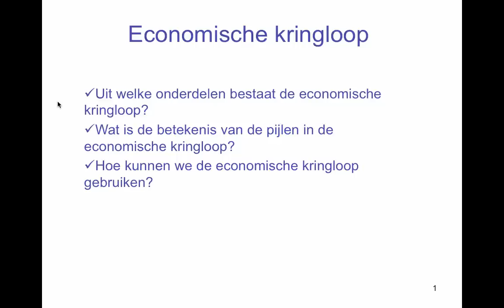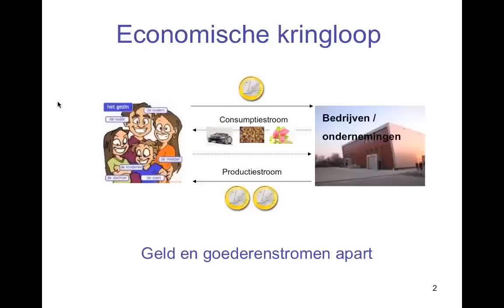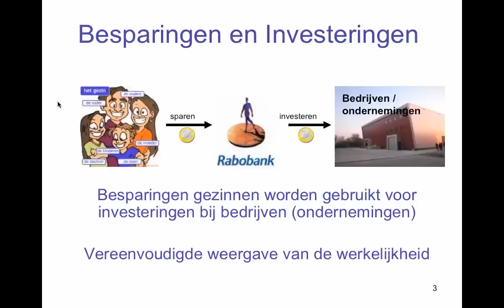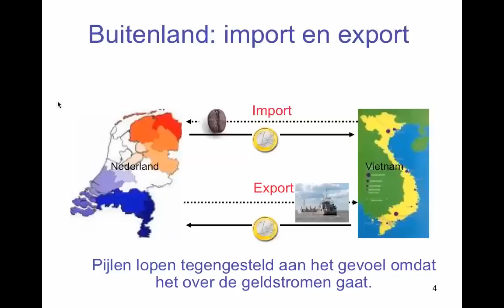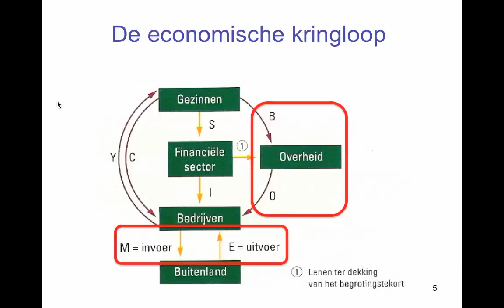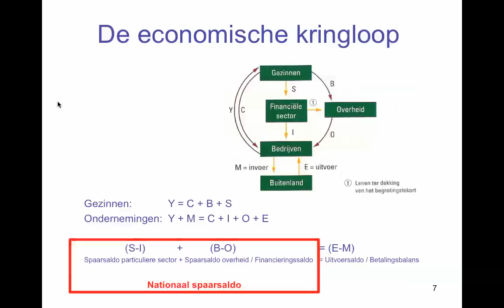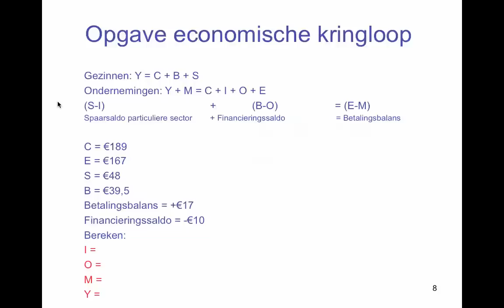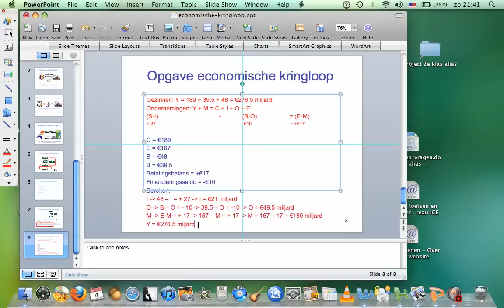Economie Academy: les Economische Kringloop + ✅ OEFENING + ✅ SAMENVATTING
🎓 Een hoger cijfer halen en slagen! Check onze online toets-trainer of examentrainer
✅ Ken jij al deze tips al?

Deze les behandelt de economische kringloop van B tot Y.
- Waaruit bestaat de economische kringloop
- Waarom lopen de pijlen bij de import en export tegengesteld aan je gevoel
- Welke evenwichtsformules heb je om met de economische kringloop te rekenen
- Wat betekent de informatie in de formule (S-I) + (B-O) = (E-M)